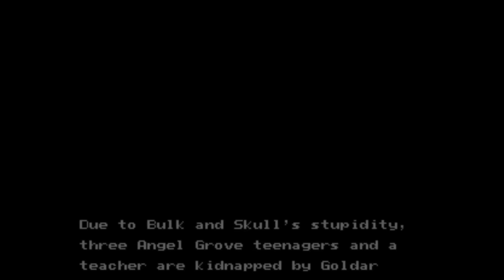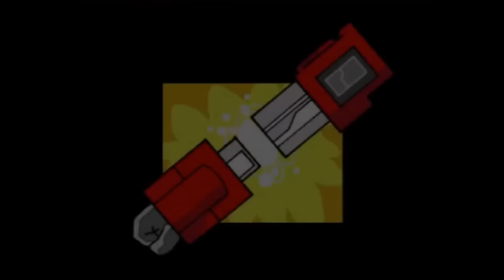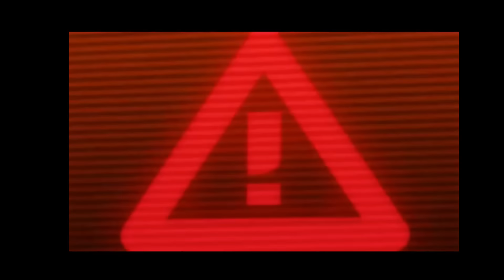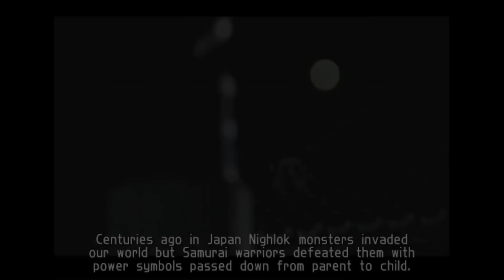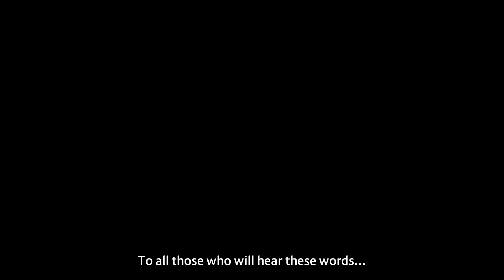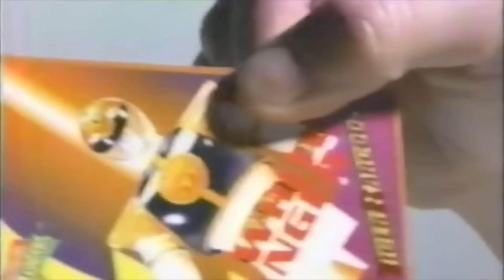The WEIRD World of Power Rangers Games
I played every power rangers game...may the power protect me